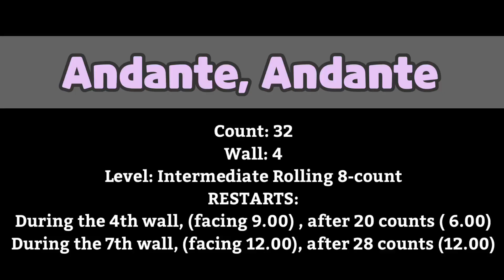Andante, Andante line dance(Intermediate Rolling 8-counts)-TUTORIAL (스텝설명)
Count: 32 Wall: 4 Level: Intermediate Rolling 8-Count
Choreographer: Maryloo – France - January 2019